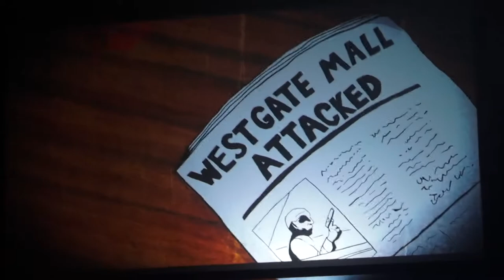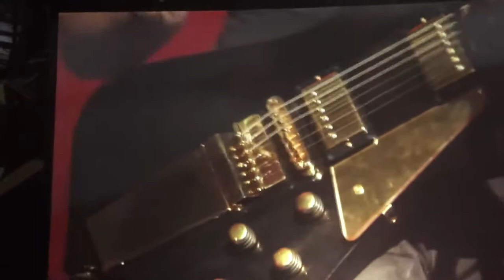System of a Down - Live Tony Garnier Lyon 2015 Full Concert HD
Setlist:
00. 0:00  Wake Up The Souls
-Intermission-
01. 2:38 Holy Mountains
02. 8:12 Jet Pilot
03. 10:27 Suite-Pee (Incomplete)
04. 11:53 Prison Song
06. 18:25 Aerials
07. 22:05 Soldier Side (Intro)
08. 23:04 B.Y.O.B.
09. 27:31 I-E-A-I-A-I-O
10. 31:48 Radio/Video
11. 35:48 Bubbles
12. 37:49 Cubert
13. 39:55 Hypnotize
14. 43:03 Dreaming* (Incomplete + Guitar Solo)
15. 45:13 Needles
16. 48:26 Deer Dance
--. 51:45 Wake Up The Souls
-Intermission-
17. 54:02 P.L.U.C.K.*
18. 57:52 Sartarabad
19. 59:27 Psycho
20. 1:03:38 Chop Suey!
21. 1:06:45 Lonely Day
22. 1:09:47 Question!
23. 1:14:18 Bounce
24. 1:16:03 Kill Rock 'N Roll
25. 1:18:26 Marmalade*
26. 1:21:27 Lost In Hollywood
27. 1:27:22 Spiders
28. 1:30:45 Mr. Jack* (Extended Intro + Interlude)
--. 1:37:36 Wake Up The Souls
-Intermission-
29. 1:39:30 Science
30. 1:42:07 Chic 'N' Stu*
31. 1:44:30 War? (+ Interlude)
32. 1:45:50 Arto (+ Serj's Speech)
33. 1:50:30 Cigaro
34. 1:52:51 Sultans Of Swing (Dire Straits Cover)
35. 1:54:43 Toxicity
36. 1:59:03 Sugar